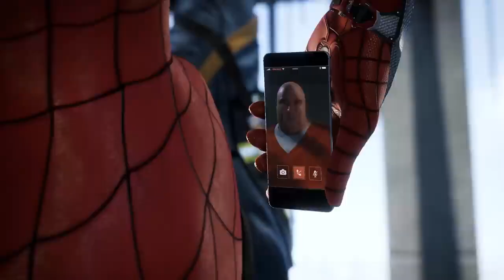Marvel’s Spider-Man - PS4 Trailer - E3 2017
Sebagai salah satu rumah superhero paling terkenal dan terbesar di seluruh penjuru dunia, Marvel memberikan kebebasan pada Insomniac Games, untuk memilih salah satu dari jajaran nama untuk diadaptasi ke dalam video game. Tanpa ragu-ragu, mereka menjatuhkan pilihan pada Spider-Man karena popularitasnya yang memang mendunia. Dari sekian banyak adaptasi video game Spider-Man yang telah dirilis ke pasaran, sebagian besar kualitasnya memang terhitung standar. Hal itulah yang memicu motivasi mereka, untuk menciptakan game Spider-Man terbaik yang pernah ada.